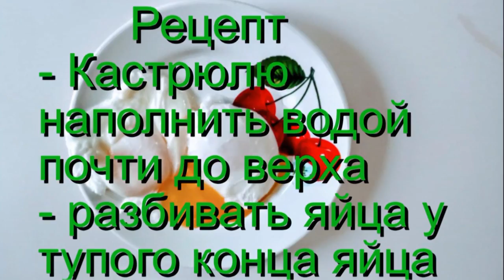Яйцо пашот это просто. Быстрый завтрак за 2 минуты.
Всё просто быстро и вкусно. Бутерброд с горячим, только что приготовленным яйцом всмятку. Жарить не надо, масло для жарки не надо. Канцерогенов и грязной сковороды нет. Посмотрите и сами убедитесь. Подробное описание процесса приготовления в видео.  Быстрый завтрак или перекус. Бутерброд может включить в себя и сыр.
Простор для дальнейшего творчества есть. :- )
Рекомендую посмотреть мои плейлисты
Присоединяйтесь в соц. сети:
Facebooc: